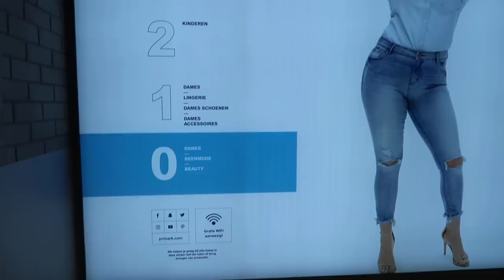PRIMARK SHOPLOG + LOOKBOOK! - PRIMARK UTRECHT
Woohoo, Primark opent (morgen) woensdag 8 mei 2019 ook in Utrecht! Wij mochten een week voor de opening al binnen komen kijken (en shoppen) en wij namen jullie natuurlijk gezellig mee. Ook laten we je meteen 4 leuke lente en zomer inspiratie looks zien met items uit de huidige collectie!

Primark Utrecht bevindt zich in het overdekte winkelcentrum Hoog Catharijne, gewoon in het centrum van Utrecht en lekker centraal tegen het treinstation aan!
Adres: Rijnkade 5, 3511 LC Utrecht

* Deze video is gesponsord door

Dat betekent dat wij een klein percentage ontvangen wanneer er via het linkje gekocht wordt. De prijs verandert niet voor jou (yay!), maar je helpt ons wel bij het ondersteunen van dit kanaal!